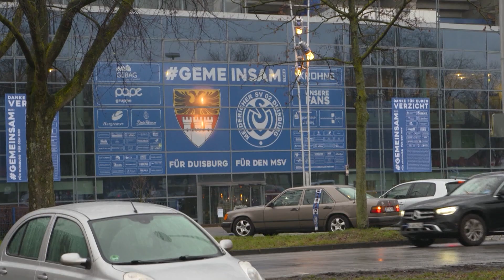STUDIO 47 .live | RALF KOSS, ZEBRASTREIFENBLOG, ZUR AKTUELLEN LAGE BEIM MSV DUISBURG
Die aktuelle Lage beim MSV Duisburg sorgt für viel Unmut bei den Fans. Vor allem Sportdirektor Ivo Grlic spaltet die Zebra-Gemüter. Wir sprechen mit Ralf Koss, Autor des Zebrastreifenblogs, über die Stimmung unter den Fans & die Partie am Sonntag.